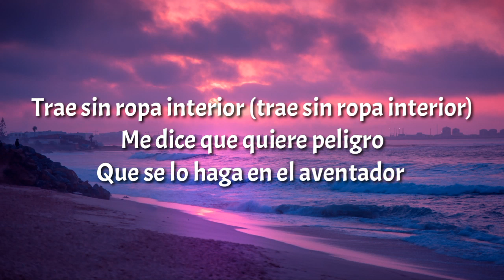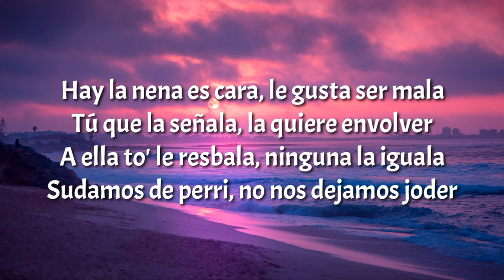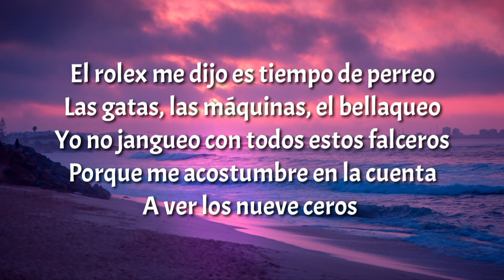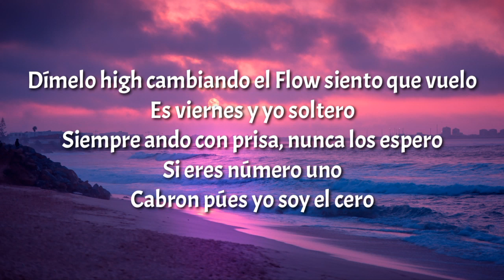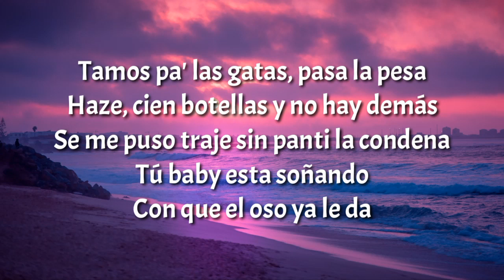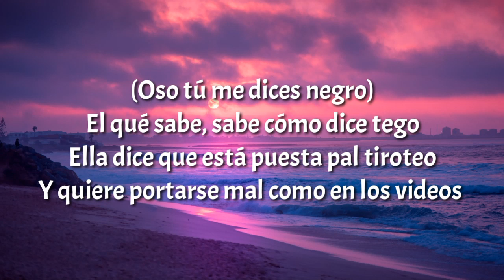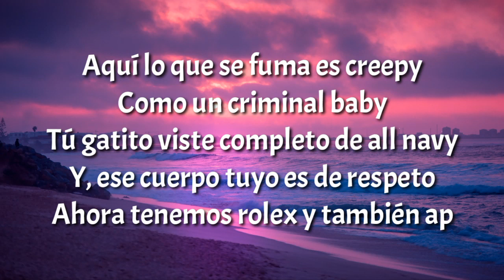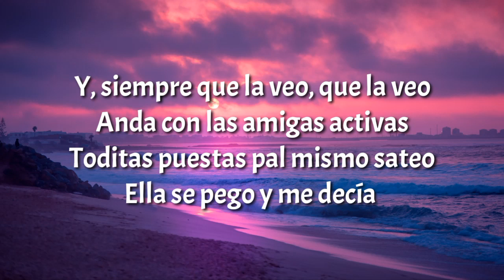Jhay Cortez & Ozuna - Easy Remix (LETRA)